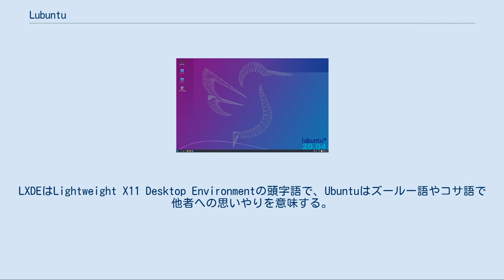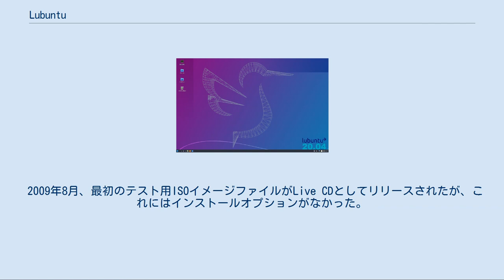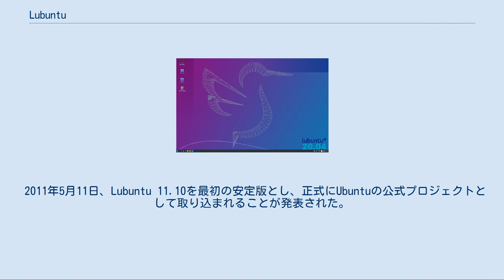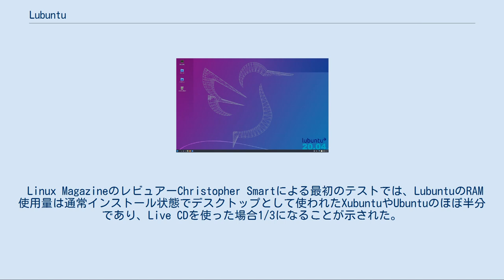Lubuntu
Lubuntu（ルブントゥ、/luːˈbuːntuː/）はUbuntuから派生したディストリビューションであり、「軽量で、リソース消費量が少なく、省エネ」なことを目指したプロジェクトである。
デスクトップ環境にはかつてはLXDEを使用していた。
18.10以降はLXQtを使用している。
 LXDEはOpenboxウィンドウマネージャーを使用することで、ネットブックやノートパソコン、旧型のPCなどのために軽量化を図っており、その点でLubuntuはXubuntuと共通しているが、最初のレビューによると通常インストールや一般的な使用状況ではXubuntuやUbuntuの半分のRAMしか使用しない。
 Lubuntuという名前はLXDEとUbuntuの組み合わせからなる。
LXDEはLightweight X11 Desktop Environmentの頭字語で、Ubuntuはズールー語やコサ語で他者への思いやりを意味する。
 LXDEは、最初にUbuntu 8.10 "Intrepid Ibex"の追加パッケージとして作られた。
また、その前のバージョンにも（少し手間はかかるが）インストールすることができる。
 2009年2月、マーク・シャトルワース（Ubuntuの創始者）はLXDEプロジェクトをUbuntuコミュニティ内で独立したプロジェクトになるよう招待した。
これはLubuntuと呼ばれる新しい派生Ubuntuを作るという目的があった。
 2009年3月、Mario BehlingによりLaunchpad上でLubuntuプロジェクトが開始された。
このとき初期のプロジェクトロゴも作られた。
また、Behlingによりアプリケーション、パッケージ、コンポーネントのリストを含む公式のUbuntuウィキプロジェクトページも作られた。
 2009年8月、最初のテスト用ISOイメージファイルがLive CDとしてリリースされたが、これにはインストールオプションがなかった。
 2009年12月30日、Lubuntu 10.04 Lucid LynxのAlpha 1 "Preview"バージョンのISOイメージがテスト用に公開され、2010年1月24日にはAlpha 2が出た。
 2011年5月11日、Lubuntu 11.10を最初の安定版とし、正式にUbuntuの公式プロジェクトとして取り込まれることが発表された。
 2014年4月17日、Lubuntu 14.04を公開。
シリーズとしては初の長期サポート(LTS)となった。
ただしサポート期間はUbuntu LTSと違い3年間である。
 Linux MagazineのレビュアーChristopher Smartによる最初のテストでは、LubuntuのRAM使用量は通常インストール状態でデスクトップとして使われたXubuntuやUbuntuのほぼ半分であり、Live CDを使った場合1/3になることが示された。